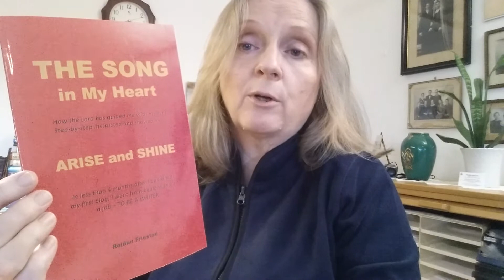The Song in My Heart: Arise and Shine by Reidun Friestad (video 1)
A book for everone that needs INSPIRATION..